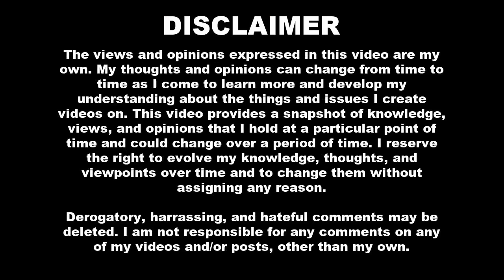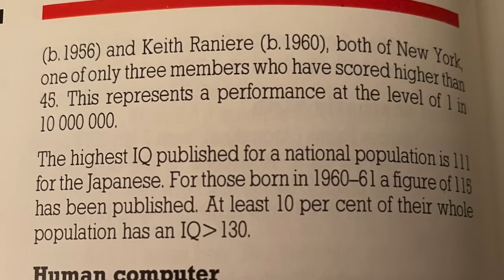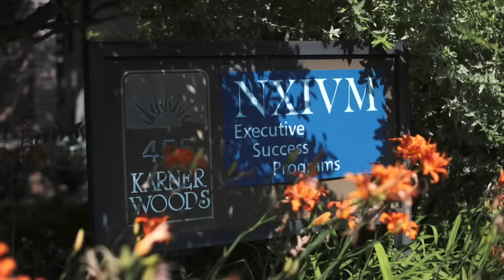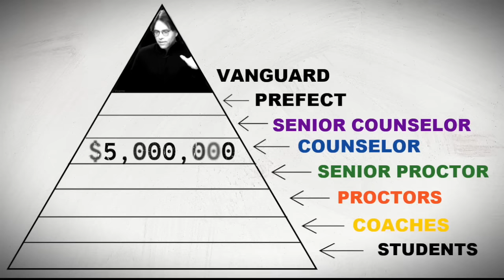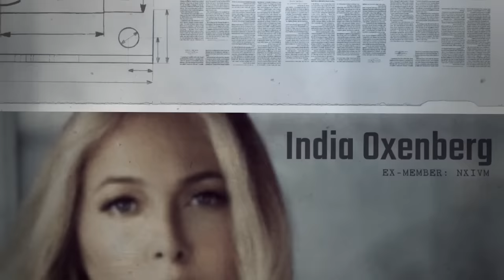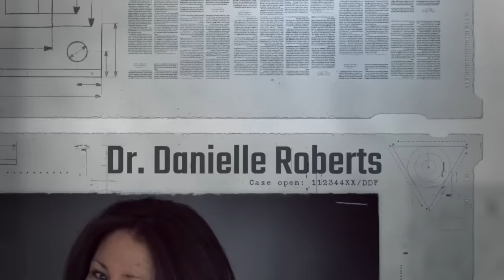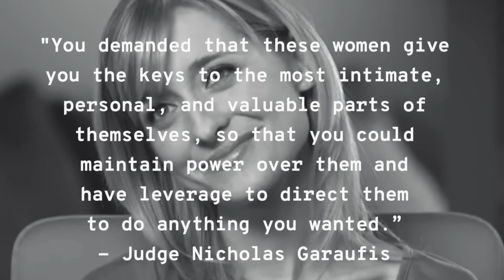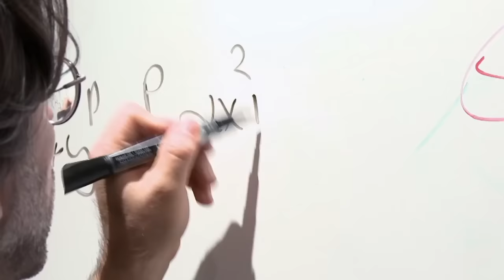The Rise & Fall of Allison Mack | NXIVM Documentary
Warning: This video contains flashing lights that may not be suitable for people with photosensitivity or epilepsy.

0:00 Intro
1:56 A Star Rises
6:55 NXIVM
16:51 Mack Attack
20:52 On Stage & Broke
33:51 Mack Gets Wack
40:52 The Downfall
52:56 Conclusion

This documentary is about Allison Mack, the former Smallville and Wilfred actress who went to prison. Please do not send hate to anyone mentioned in this video.

Toni Natalie, who is the brunette featured in the early photos with Keith in this documentary, is the ex-girlfriend of Keith Raniere. Toni wrote the book, 'The Program: Inside the Mind of Keith Raniere and the Rise and Fall of NXIVM'. Her book explains the early days of Keith and Nancy - 20 years of the relentless pursuit using the legal system, and how they built the criminal enterprise that is NXIVM.

Written By: NOT THE GOOD GIRL
Edited By: NOT THE GOOD GIRL